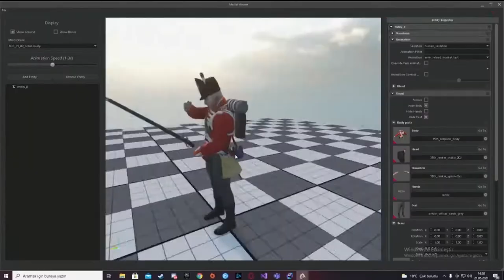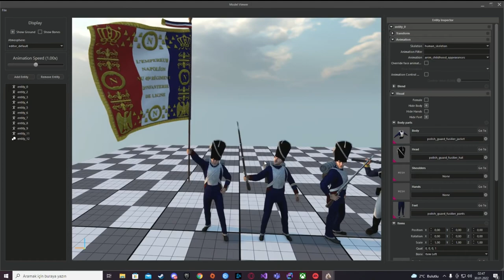SWORD & MUSKET UPDATE #4 - Mount and Blade II: Bannerlord (Animations / Melee Combat / ...)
Sword & Musket: A Napoleonic & Revolutionary Wars mod for Bannerlord currently in development has released its fourth & fifth developer blog! I'll be showing you some visuals of the items they've been working on as well as new gameplay footage. Hope you enjoy watching!

TIMESTAMPS
0:00 - Introduction
0:43 - Sword & Musket Playlist
1:10 - Last time we checked..
1:46 - Setbacks
2:11 - Developer Blog 1.0.4
3:38 - Melee Combat System
4:07 - Developer Blog 1.0.5
4:27 - Animations
5:18 - User Interface
5:52 - More Info + Outro

► Game: Mount & Blade II: Bannerlord by TaleWorlds Entertainment

► Important Note:
All Monkdrawings used in this video are made by The Lucky Monk! They are used, only for this clan and its members!